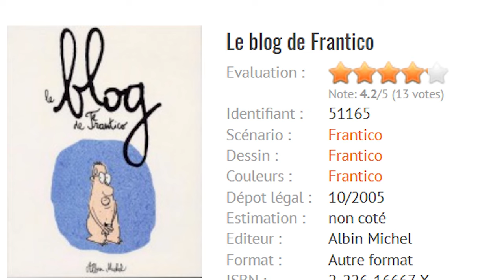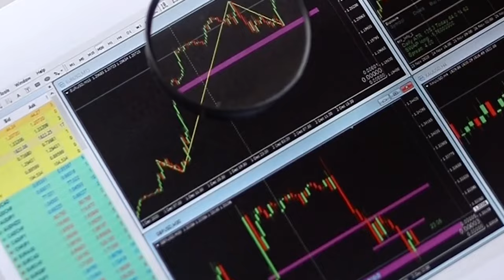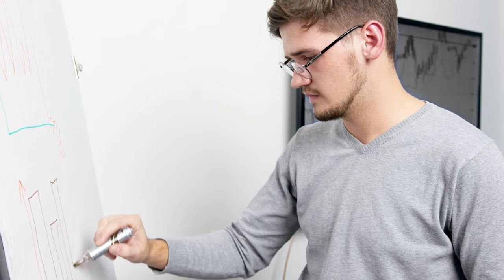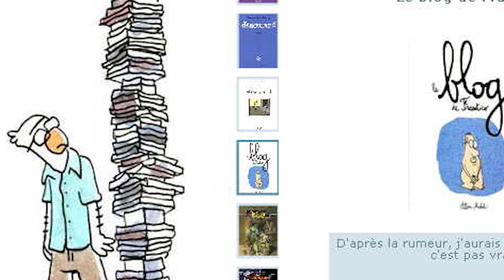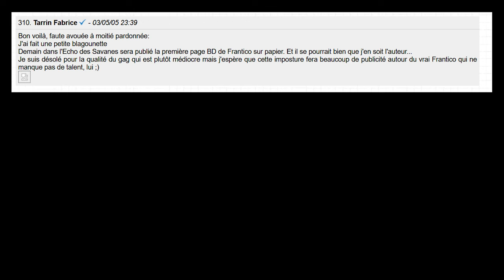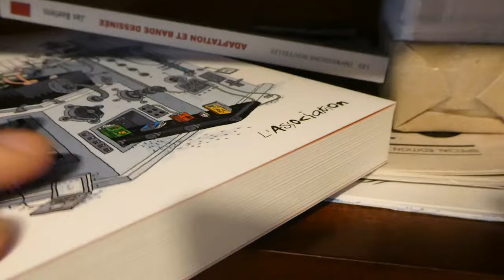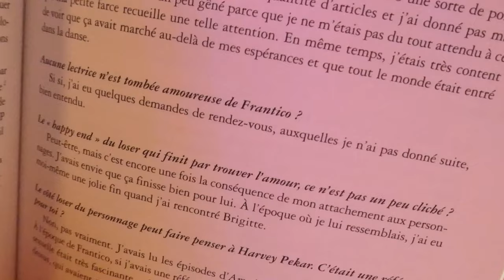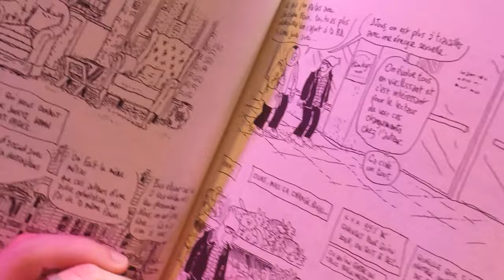Parlons BD - FRANTICO, l'auteur de BD qui était quelqu'un d'autre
🔽🔽🔽🔽🔽🔽🔽🔽 DESCRIPTION 🔽🔽🔽🔽🔽🔽🔽🔽🔽🔽

Mais qui est Frantico ? Ce blogueur BD qui parle de S, de S et de S ? C’est ce que nous allons voir aujourd’hui !

CHAPITRAGE :

0:00 Introduction
0:30 Frantico, Le Blogueur Inconnu
2:40 La Photo de Frantico
4:55 L’Interview de Frantico
7:45 L’Imposture de Frantico
10:30 Les Aveux de Frantico
12:40 Frantico, L’Artiste Désœuvré

CREDITS

Voix : Pit
Ecriture : Lovskur
Montage : Lovskur
Musiques du générique : Wayne Mora
Autres musiques : libres de droit + Pit